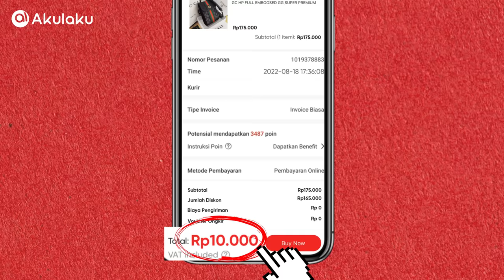DP Super Rendah Muli Dari 0K -yeahmobi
DP Super Rendah Muli Dari 0K